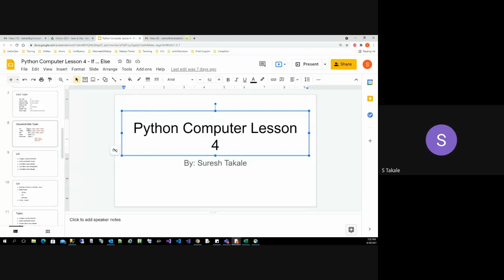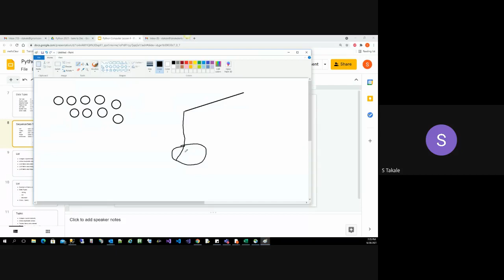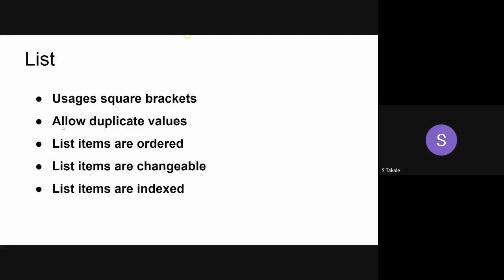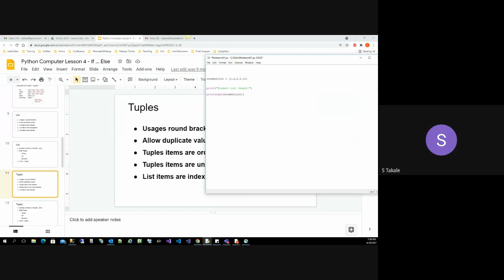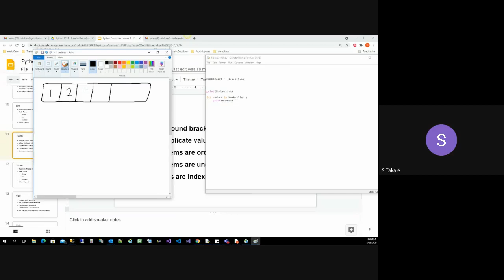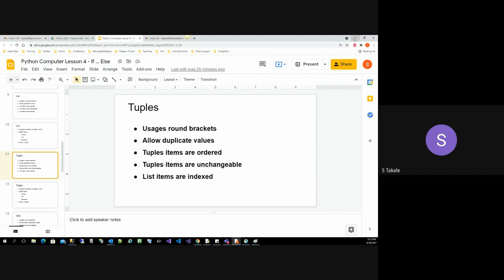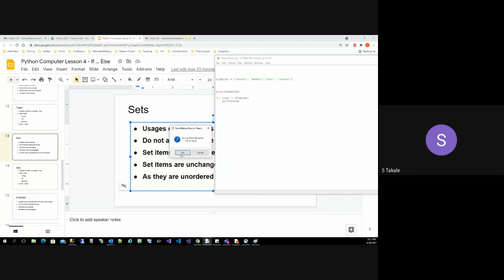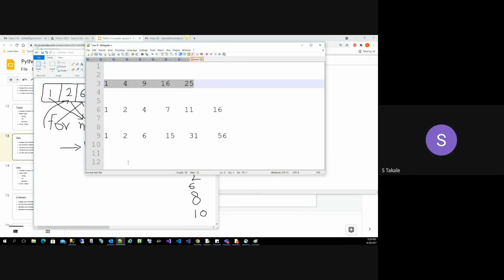L5 6th 10th Coding PYTHON Basic SA Online Classes Dt 29June2021